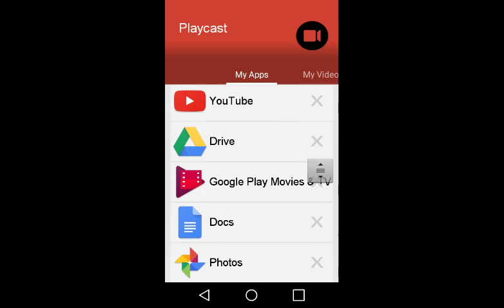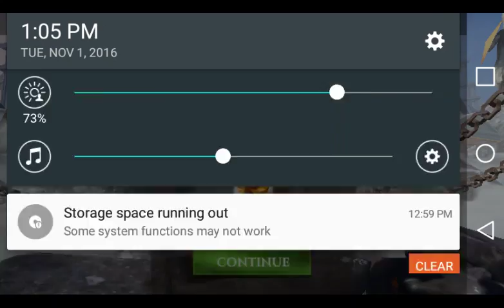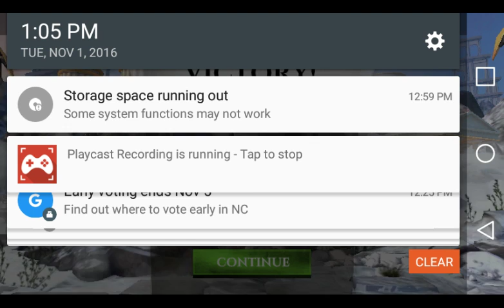I got a awesome fighter| GODS OF ROME